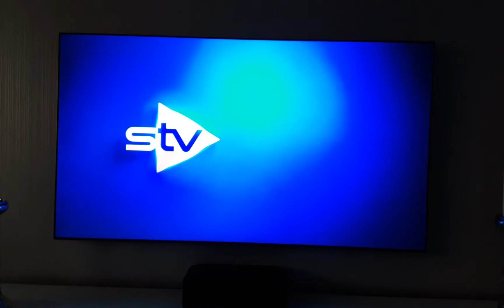Smart Meters STV Ident (NEW)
0:00 Long
0:22 Short